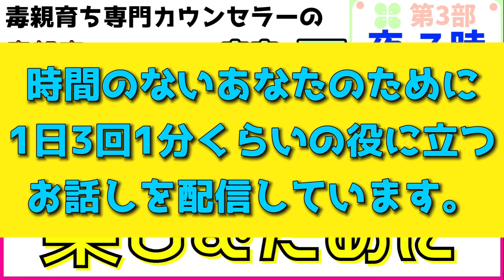人生を楽しむために【毒親育ち専門カウンセラーの毒親育ちのための心が癒される競馬教室】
★時間の無いあなたのために、1分くらいの役に立つお話を朝昼晩の3部に分けて配信しています。
第1部➡朝7時30分、第2部➡昼12時、第3部➡夜7時